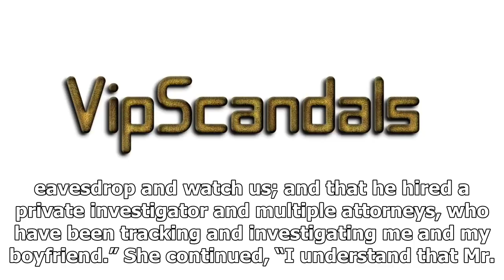[Breaking News]Eminem's co-writer skylar grey granted temporary restraining order after ex- husband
[Breaking News]Eminem's co-writer skylar grey granted temporary restraining order after ex- husband allegedly stalked her
Skylar Grey, who co-wrote and was featured on several Eminem songs, was granted a temporary restrain...